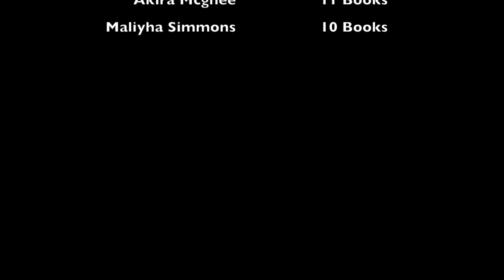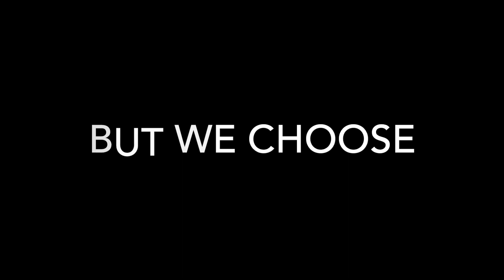Monday, April 19, 2021 - Tiger TV